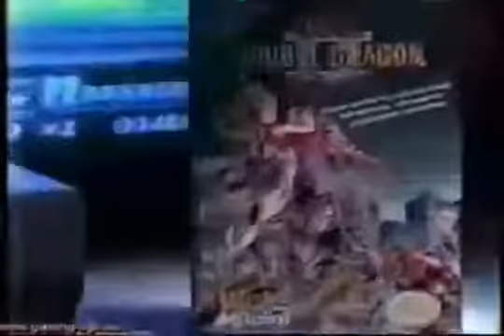DOUBLE DRAGON II the revenge Commercial (x2)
The follow up to the Smash Arcade hit DOUBLE DRAGON, the NES commercial fro the revenge, DOUBLE DRAGON 2.
Double the Dragon, so why not double the commercial??